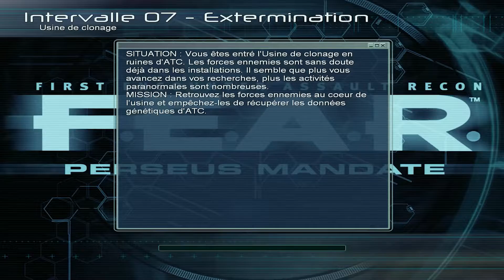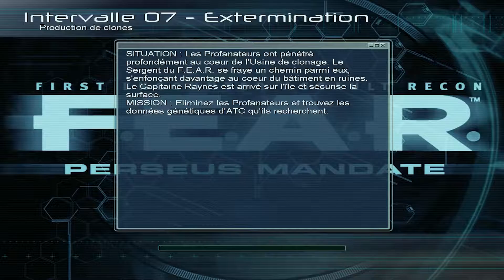F.E.A.R. - Let's Play Partie 7 - Perseus Mandate [FR]